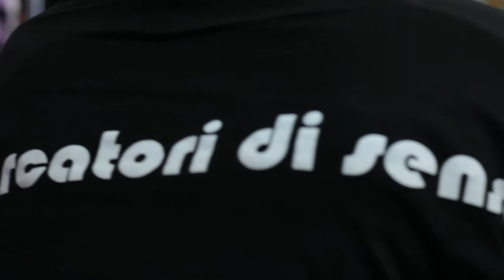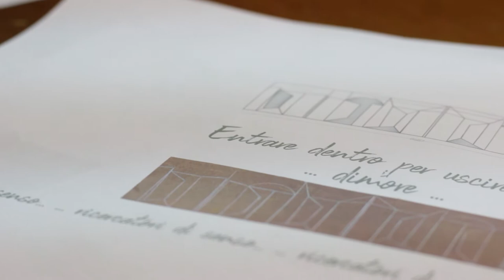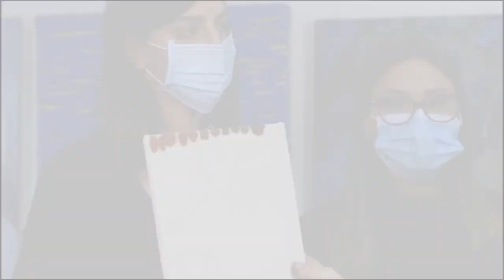Lezioni di pittura Arte Pubblica - Lezione 3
Lezione 3
Entrare Dentro per Uscire Fuori Dimore
Realizzatori – prof.ssa Eleonora Pusceddu e le studentesse Giuliana Sangiovanni, Linda Arduini, Chiara Trulli, Marta Passariello, Sabrina Simone.
Video a cura del prof. Antonio Trimani e gli studenti Luca Spatola, Niccolo Gabriele e Isabela-Roxana Tancau